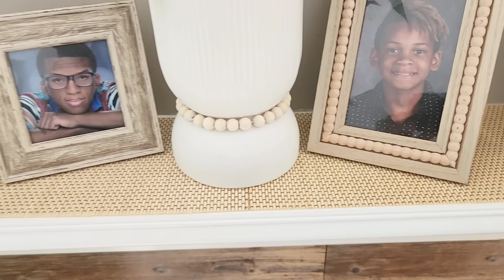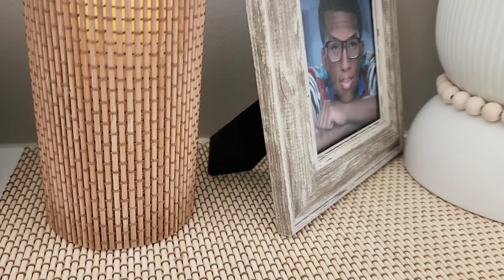Grab these new Dollar Tree items....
Dollar Tree DIYS